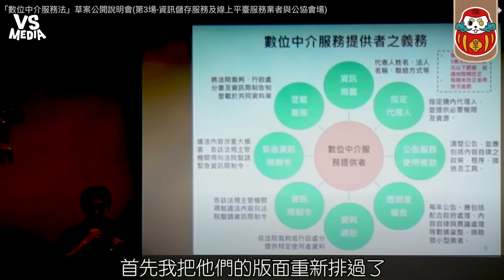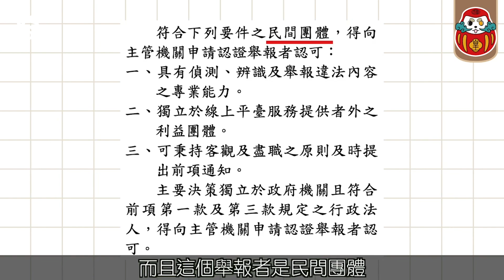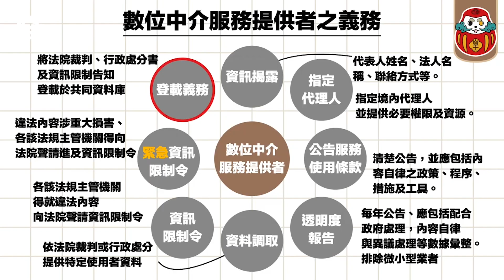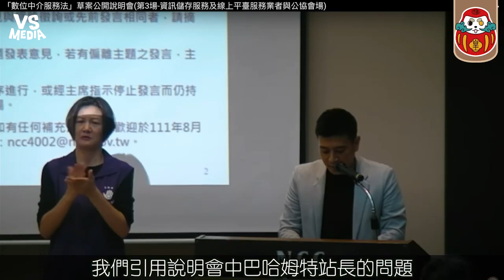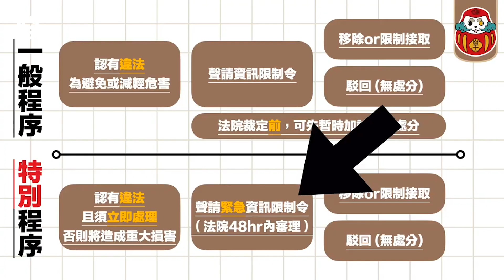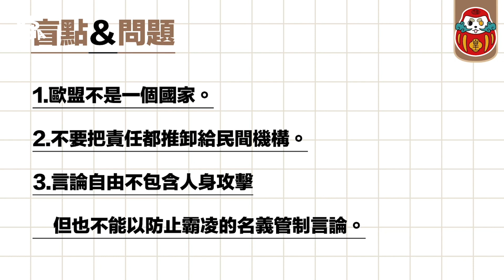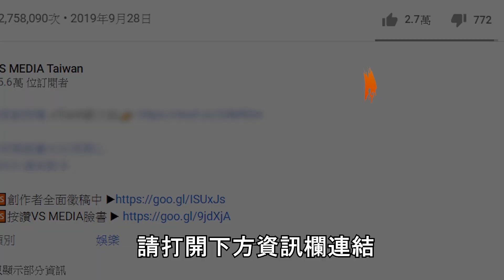到底什麼是數位中介法？ 現在台灣還會有言論自由嗎...｜VS MEDIAｘ@fashion_yang